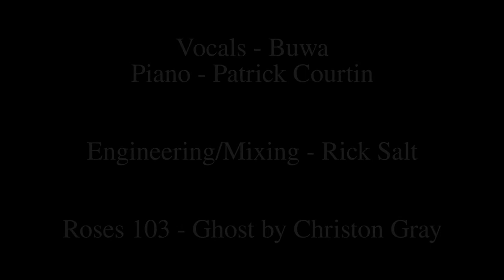Roses 103 Ghost (cover) by Buwa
Acoustic Sessions Episode 2: Roses 103 Ghost by Christon Gray
Vocals by Buwa
Piano by Patrick Courtin
Recording by Rick Salt
Recorded by Raymond Knight